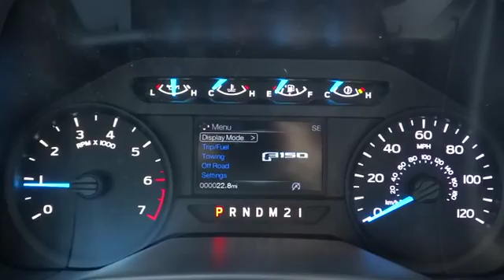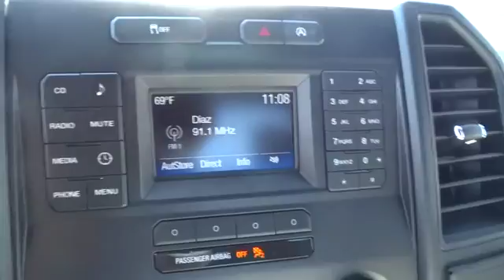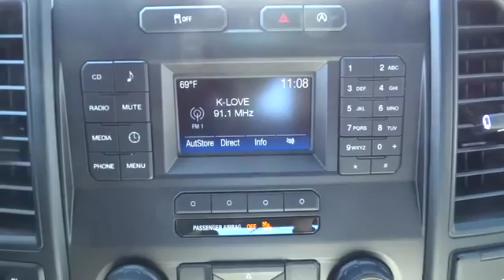2016 Ford F-150 Centennial CO, Littleton CO, Fort Collins CO, Greeley CO, Cheyenne WY GKE14294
2016 Ford F-150

O'Meara Ford
400 W. 104th Ave.